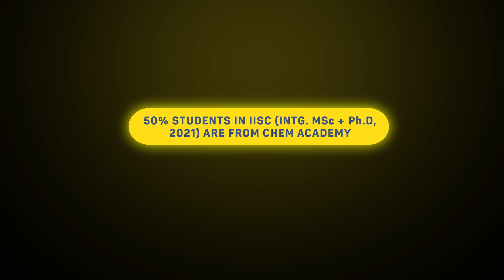Chem Academy | RedefiningEducation | Ved Prep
👉𝗧𝗼𝗽𝗽𝗲𝗿𝘀 𝗢𝗳 𝗧𝗵𝗲 𝗬𝗲𝗮𝗿: 𝗔𝗜𝗥 𝟭, 𝗔𝗜𝗥 𝟮, 𝗔𝗜𝗥 𝟰, 𝗔𝗜𝗥 𝟲, 𝗔𝗜𝗥 𝟴, 𝗔𝗜𝗥 𝟵, 𝗔𝗜𝗥 𝟭𝟬, 𝗔𝗜𝗥 𝟭𝟮

For ::
DU | BHU M.Sc. entrance
Hyderabad UNIVERSITY
UPSC Geochemist
IFS Chemistry mains
PATENT OFFICER